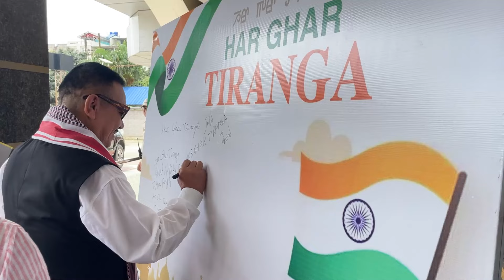Hon’ble CM N Biren Singh attended the Tiranga Concerts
Hon’ble CM N Biren Singh attended the Tiranga Concerts organized as a part of Har Ghar Tiranga Campaign at MSFDS Hall, Palace Compound, Imphal.